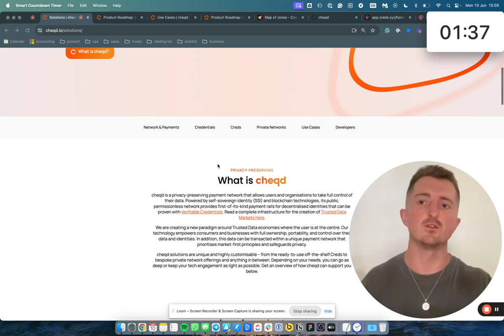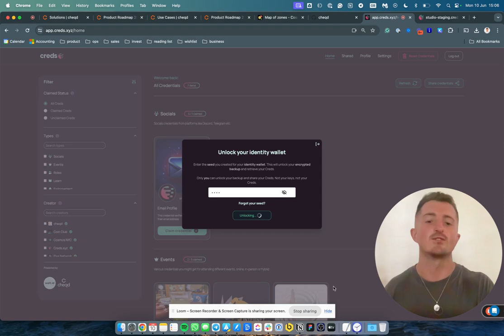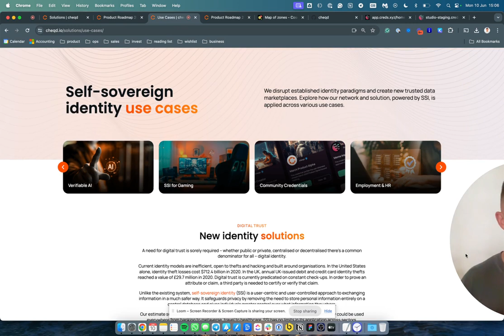TechCrunch Product Demo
A product demo of cheqd and Creds